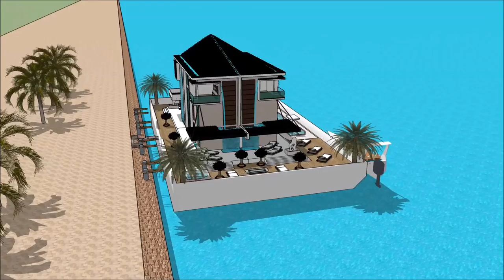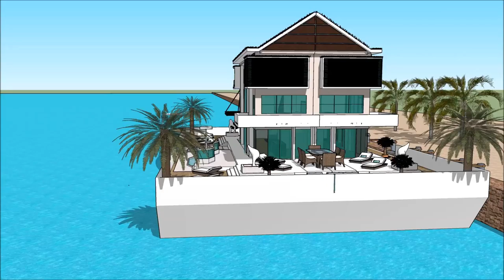SIMS 5 MANSION FREEPLAY FLOATING VILLA ON A ECOBARGE WITH STUNNING PERSPECTIVE Grand Yacht Luxury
The houseboatzania launching an innovative high-end luxury yacht houseboat home design potentially as a display of in Sims of the SIMS 5 MANSION FREEPLAY FLOATING VILLA ON A ECOBARGE WITH STUNNING PERSPECTIVE   Grand Yacht  Luxury.

The collection of sims concepts - Houseboatzania of SIMS 5 MANSION FREEPLAY FLOATING VILLA ON A ECOBARGE WITH STUNNING PERSPECTIVE   Grand Yacht  Luxury consists of high luxury and architectural art pieces in minimalism combined with living on the waterfront of the harbour of

The sims houseboat yacht design has the basis to sustain living with high standards and contemporary structural design at SIMS 5 MANSION FREEPLAY FLOATING VILLA ON A ECOBARGE WITH STUNNING PERSPECTIVE   Grand Yacht  Luxury with numerous of prospects for excessive living and celebrating the desire of life worldwide: